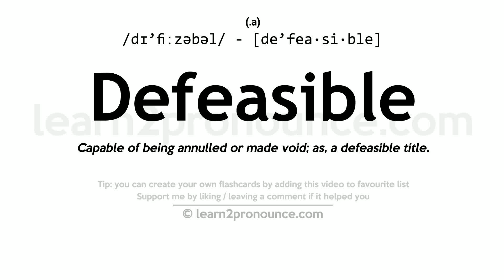Pronunciation of Defeasible | Definition of Defeasible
Defeasible pronunciation | How to pronounce Defeasible in English?
/dɪ`fiːzəbəl/
Meaning of Defeasible | What is Defeasible?
capable of being annulled or voided or terminated
What is Defeasible | Defeasible meaning and definition?